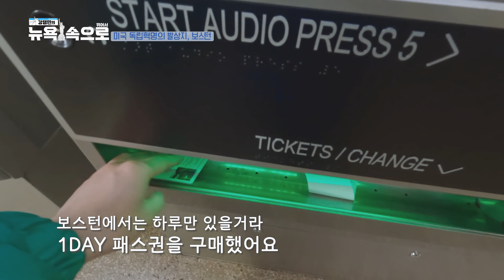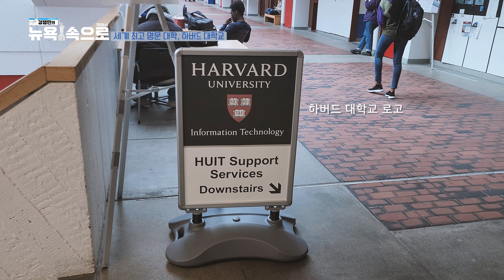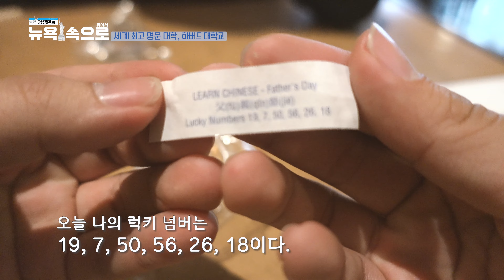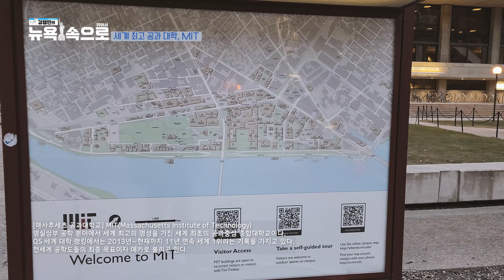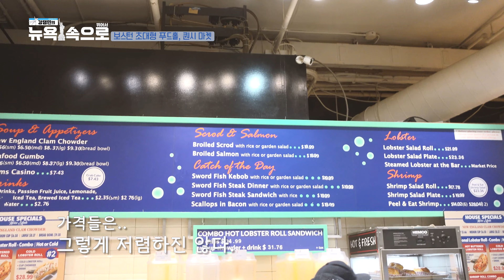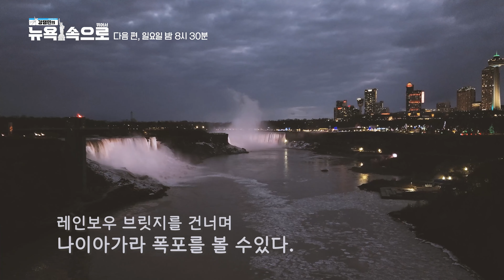[VLOG] 하버드대 가면 이거 해야된다며?🏫 | 하버드, MIT, 버클리 음대, 퀀시마켓 | koreanvlog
안녕하세요! 강인성입니다 :)
이번 영상은 보스턴에서의 하루 영상입니다!

워싱턴에서 암트랙 기차를 타고
 약 8시간을 달려 보스턴에 도착했는데요!!

보스턴은 유명한 대학들이 많아 대학투어를 했어요!
세계적으로 유명한 하버드부터 시작해서 MIT
그리고 제가 제일 가고 싶어했던 버클리 음대까지!!
대학투어를 다녔답니다!!
아!! 보스턴에 오면 퀀시마켓에서 꼭 먹어야 할 랍스타 롤도 먹었어요!!

이번에 보스턴에 와서..
확실히 느낀점은 미국에서 대학교 다니고싶다... 였어요 ㅠㅠ

그럼 강잼민의 뉴욕속으로 7편 그럼 재밌게 봐주세요! :)

✈강잼민의 뉴욕속으로 타임라인✈
00:00 보스턴 도착
00:51보스턴 찰리카드 구매
01:50 하버드 대학교
02:44 하버드대학교, 하버드 동상
04:05 하버드 서점, 하버드 기프트샵
05:10 하버드대 앞 아시안 레스토랑
06:20 하버드 기프트샵
08:10 하버드 동상의 새로운 모습
09:00 MIT
10:34 찰스강
11:25 버클리음대
13:12 퀀시마켓, 랍스터롤
15:49 8편 예고

- 숙소 정보 :
1일차 - 더블트리 바이 힐튼 뉴욕 타임즈 스퀘어 사우스 (뉴욕)
2일차~5일차 - 엘리먼트 타임 스퀘어 웨스트 (뉴욕)
6일차 - 호텔 해링턴 (워싱턴)
7일차 - 암트랙 이동중 수면
8일차 - 더 레볼루션 호텔 (보스턴)

⌨외국어 능력자분들께 자막을 부탁드립니다
I'd like to request subtitles for those who speak foreign languages well!
ㅡㅡㅡㅡㅡㅡㅡㅡㅡㅡㅡㅡㅡㅡㅡㅡㅡㅡㅡㅡㅡㅡㅡㅡㅡㅡㅡㅡ
ㅡㅡㅡㅡㅡㅡㅡㅡㅡㅡㅡㅡㅡㅡㅡㅡㅡㅡㅡㅡㅡㅡㅡㅡㅡㅡㅡㅡ
🙂 정보 🙂 촬영 : 소니 ZV-1, 고프로 히어로 10 블랙, 갤럭시S22 ultra
궁금한 게 있으시면 댓글로 달아주세요! 최대한 답글 달겠습니당!